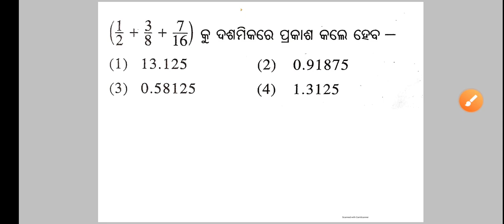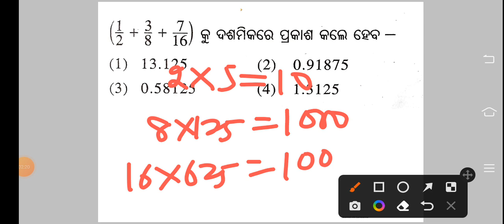Short Tricks #6 l Navodaya Vidyalaya Entrance Exam 2022 l By Biren Sir Odia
Best Online Coaching Institute for Navodaya & Adarsha Entrance Exam Preparation In Odisha 2023

Best Content, Affordable Price

Odisha's No.1 Online Platform For JNV & OAV Aspirants

Biren Sir Odia Online Coaching InstituteJajpur, Odisha